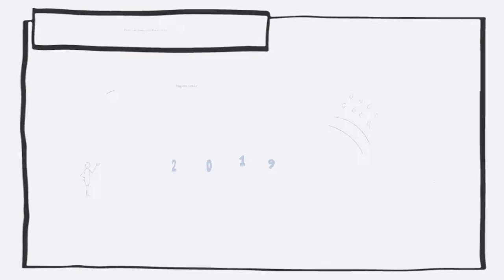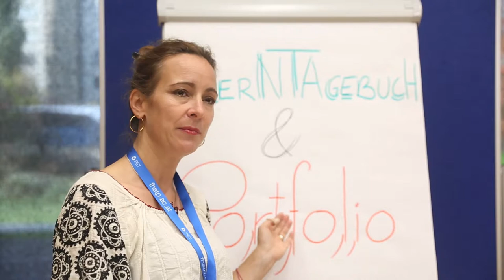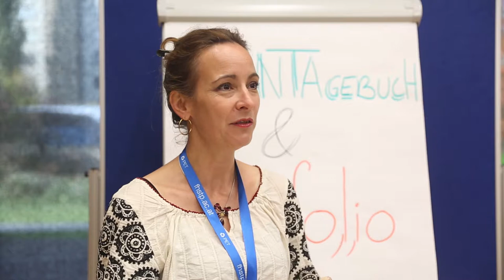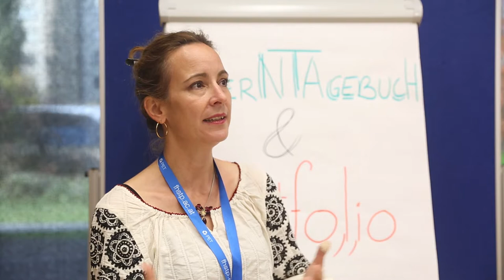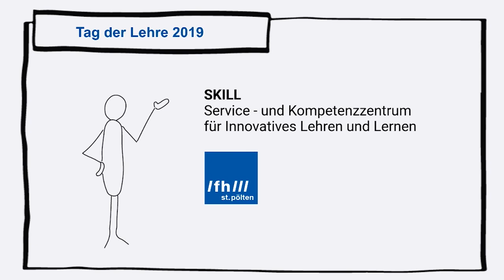tdlfhstp19 - Beitrag von Katrin Geneuss im Rückblick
Katrin Geneuss, Ludwig-Maximilians-Universität München zum Einsatz von Learning Diary, Portfolio und theatralen Methoden (siehe auch ier
Mehr zum Tag der Lehre an der FH St. Pölten am 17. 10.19
Kamera & Schnitt: Carola Berger, Florian Siuka, Sophie Mollay